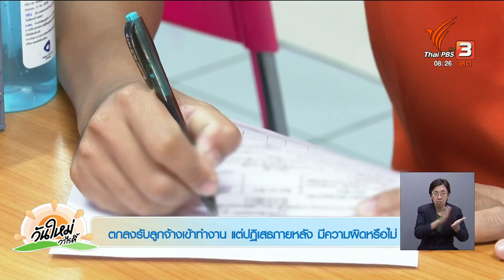ตกลงรับลูกจ้างเข้าทำงาน แต่ปฏิเสธภายหลัง มีความผิดหรือไม่? | รู้ทันกันได้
เมื่อสมัครงานที่ใด ย่อมมีความคาดหวังว่าอยากได้งานทำที่นั่น ยิ่งได้รับคำตอบตกลงรับเข้าทำงาน ก็เหมือนความหวังได้ถูกเติมเต็ม แต่การถูกนายจ้างหรือที่ทำงานกลับคำพูดไม่จ้างตามที่เคยตกลงไว้ก่อนหน้านี้ ลูกจ้างมีสิทธิ์เรียกร้องความรับผิดชอบและความเป็นธรรมได้จากใคร บริษัทหรือองค์กรที่ทำแบบนี้มีความผิดหรือไม่ ร่วมพูดคุยกับ ทนายวิรัช หวังปิติพาณิชย์
ชมย้อนหลังรายการ "วันใหม่วาไรตี้" ในช่วง "รู้ทันกันได้" ได้ที่